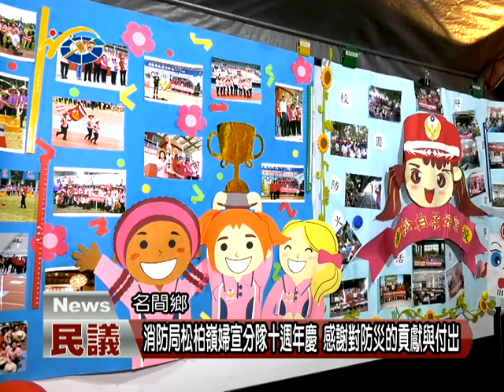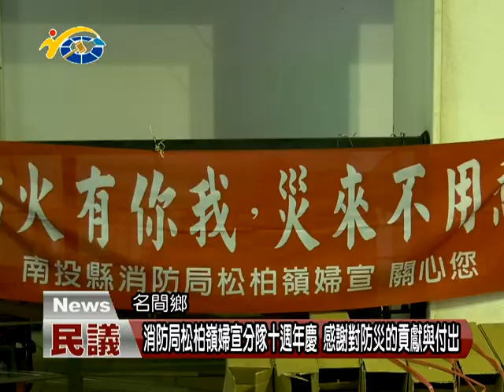20171123 民議新聞 消防局松柏嶺婦宣分隊火宣導分隊十週年慶 感謝對防災的貢獻與付出(縣議員 游宏達 )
為感謝名間鄉松柏嶺婦女防火宣導分隊婦女朋友們，十年來在消防宣導工作上的辛苦付出，南投縣消防局第一大隊松柏嶺分隊，日前特別為這群婦宣姐妹們辦理成立十週年慶活動，消防局局長林聰吉及縣議員游宏達等多位地方來賓都到場祝賀，感謝她們對防火宣導的貢獻與努力